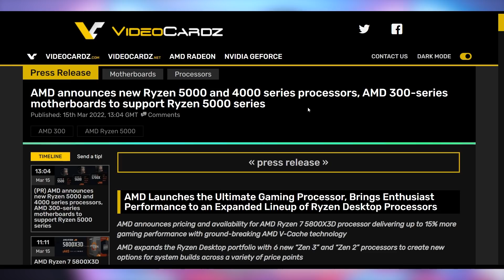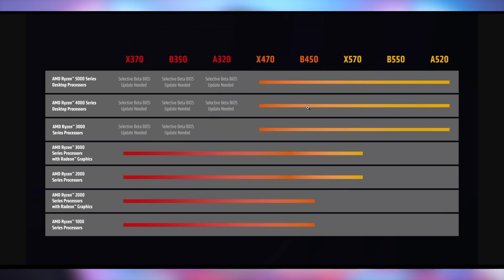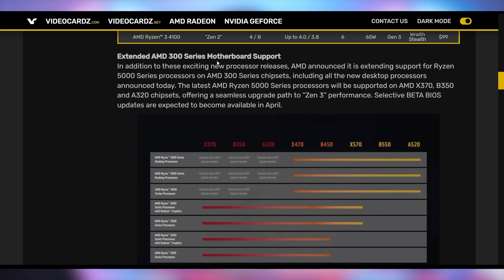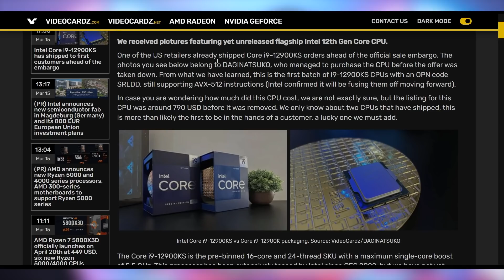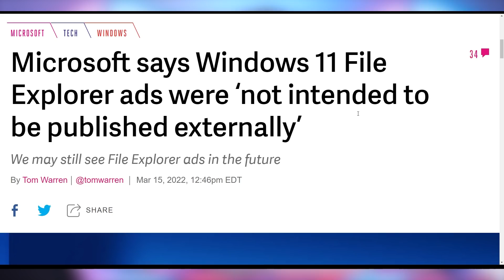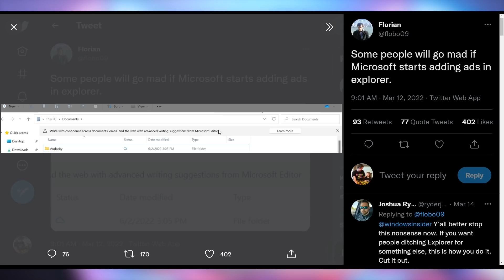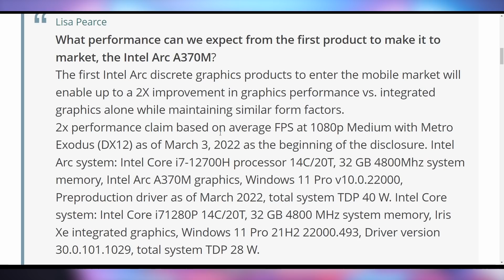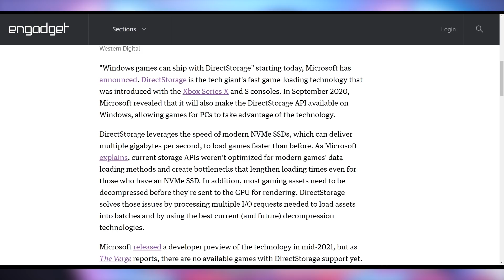They Didn't Lie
Sources & Timestamps!
0:00 - Intro
00:33 - AMD Keeps Their Promise
02:10 - AMD CPUs Are Real
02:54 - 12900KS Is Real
03:37 - UFD Deals
04:20 - Cryptostonks
04:42 - Windows 11 Ads
05:56 - Intel GPUs This Month
07:13 - DirectStorage Is Available

Presenter: Brett Sticklemonster
Videographer: Brett Sticklemonster
Editor: Catlin Stevenson
Thumbnail Designer: Reece Hill